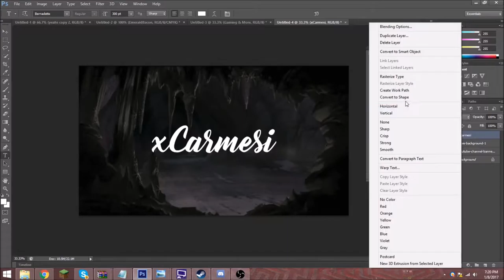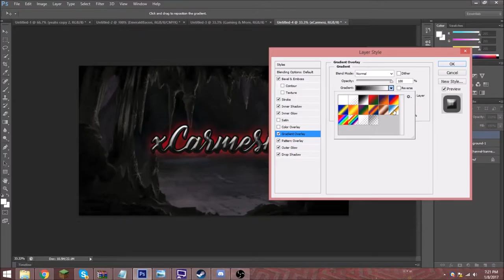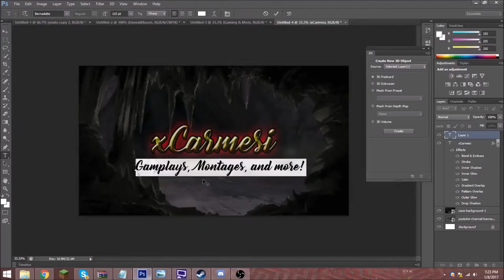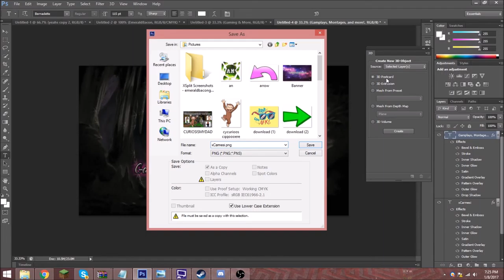| xCarmesi - Speedart - "Normal Text Banner" |